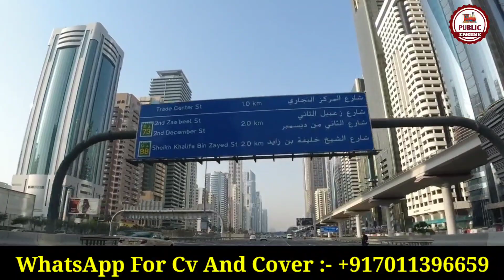Big Benefits of Canadian Permanent Residency | Canada PR | Jobs in Canada 2023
1. HOW TO APPLY JOBS IN EUROPE
2. FREE WORK VISA 2022
3. JOBS IN CANADA
4. CANADA JOBS FOR INDIAN
5. JOBS IN MALTA
6. MALTA JOBS FOR INDIAN
7. BEST JOBS FOR CANADA
8. 8TH PASS JOBS IN EUROPE
9. HOW TO MAKE FREE EUROPASS CV & COVER LETTER
10. HOW TO GET FREE WORK VISA

For Assistance:-
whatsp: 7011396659